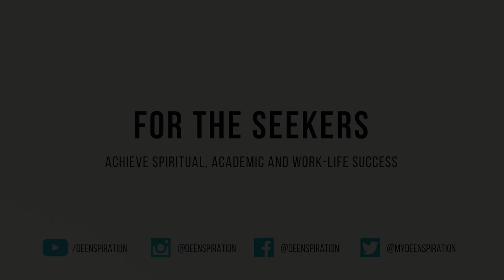5 Limiting Beliefs Stopping You From Being Successful - Zara Mohammed (For the Seekers Ep. 2)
Throughout life we will inevitably experience highs and lows both in faith and our everyday lives including at work, school, with friends and everything in between. In this episode of 'For the Seekers', the inspirational Zara Mohammed shares 5 internal 'monsters' - or limiting beliefs - that are holding you back from unleashing your potential and achieving success in this life, and the life Hereafter.

Along with these, Zara also provides some life changing advice to help you make long-lasting changes and transform your life.

For the Seekers is a new series here on Deenspiration featuring influential Muslims who are either students, working professionals or community leaders. Each video features practice tips to help you achieve spiritual, academic and work-life success. Listen to personal stories, self development techniques, spiritual advice and much more.

For regular Islamic reminders, tips, educational videos, collaborations and more, follow us on: